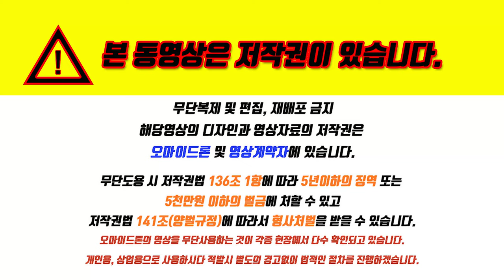청주 내덕동 지역주택조합모집 현장항공촬영 알아보기 문의 : 76430255 김경주실장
★청주 내덕동 지역주택조합 알아보기

▷오창방사광가속기구축사업확정
▷청주시 내덕동 청원구115-5일원
▷59제곱미터 233세대
    84제곱미터 630세대
    105제곱미터 56세대 예정
    29층 900세대
▷평당가격은 700만원대
▷초품아파트 대덕초 대성고 청주대
▷전매제한없음
▷인근 현대미술관 새적굴공원
▷청주생활문화센터
▷청주공예비엔날레 컨벤션홀 등

담당자 : 김경주실장